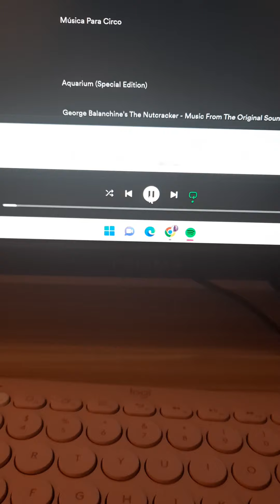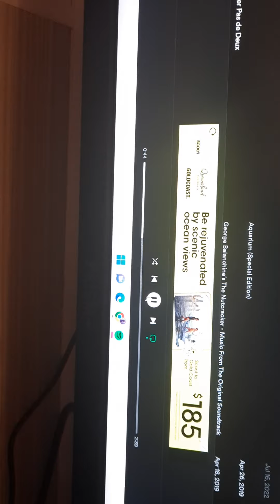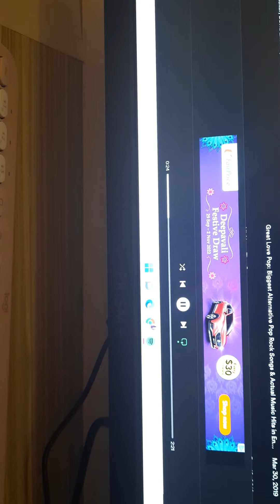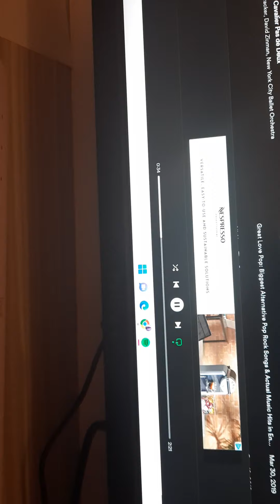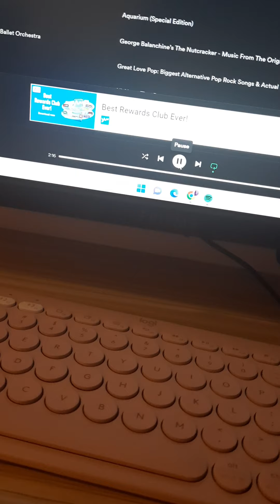Super Jojo Nursery Rhymes Channel Review!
Super Jojo is a Youtube channel and musical artist. They focus on fun and original nursery rhymes for kids.

Two favorite songs are what I have:
⭐️ The Boo Boo Song
⭐️ Laughing Song